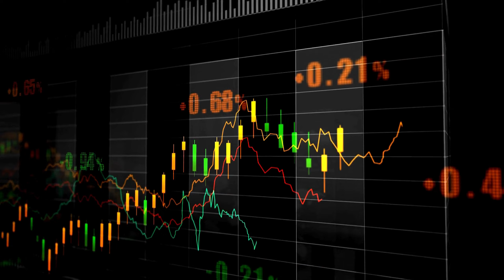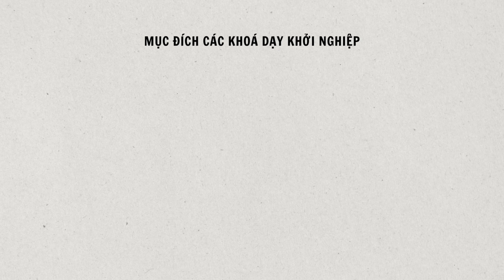THUẬT NGỮ KHỞI NGHIỆP - STARTUP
Trong quá trình xem video nếu có chổ nào chưa hài lòng, hãy để lại bình luận ! Kênh luôn hoan nghênh những góp ý từ các bạn.

📕 Sách hay mời bạn tham khảo:
 ⁃ VÌ SAO THẾ NHỈ ? BÍ QUYẾT LÀM GIÀU TỪ VỐN 0 ĐỒNG (miễn phí)
 ⁃ HẬU TRƯỜNG CHỨNG KHOÁN VIỆT NAM
 ⁃ TÀI CHÍNH TỔNG QUÁT